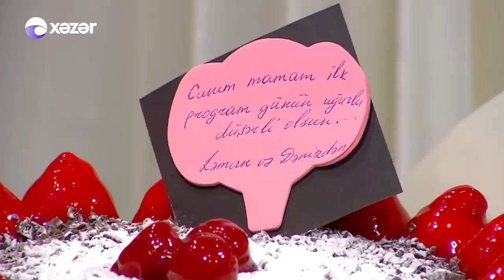Xəzər Axşamı - Namiq Qaraçuxurlu, Sevil, Sevinc 11.04.2022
Aparıcı: Könül Kərimova
Qonaq: Namiq Qaraçuxurlu | Müğənni
              Sevil Səfərova | Müğənni
              Sevinc Səfərova | Müğənni

00:11 Könül Kərimova, Cabbar Musayev - Xəzər Axşamı
06:30 Könül Kərimova, Namiq Qaraçuxurlu - Bu Gecə Yum Gözlərini
09:57 Namiq Qaraçuxurlu - Həsrətini Çəkdiyim
17:23 Sevil, Sevinc - Mashup
33:01 Namiq Qaraçuxurlu,  Sevil, Sevinc - Oxşamıram
37:10 Cabbar Musayev, Könül Kərimova - Canlı İfa
43:08 Namiq Qaraçuxurlu - Nostalji
52:26 Sevil, Sevinc - Ey Ürək
01:04:38 Könül Kərimova, Namiq Qaraçuxurlu, Sevil, Sevinc  - Canlı İfa